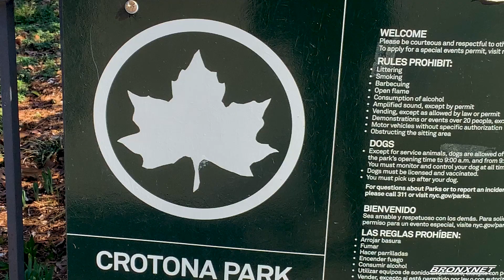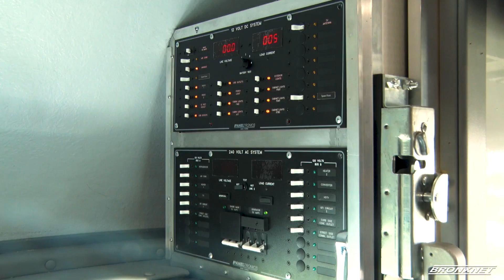NYC Parks Unveil New Bronx Mobile Command Vehicle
NYC Parks are unveiling a new mobile emergency services vehicle in the Bronx to support patrolling operations. The truck will serve as a hub for emergency and special operations, including forestry emergencies and special enforcement operations.

Reporter: Chris Cumella